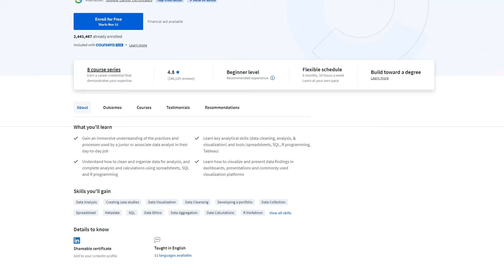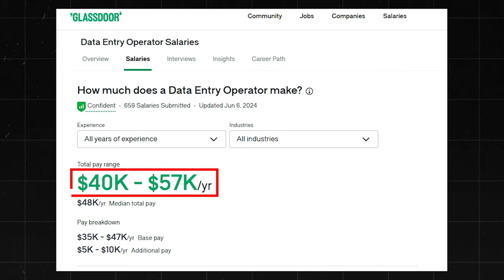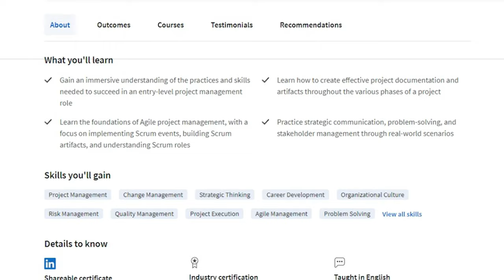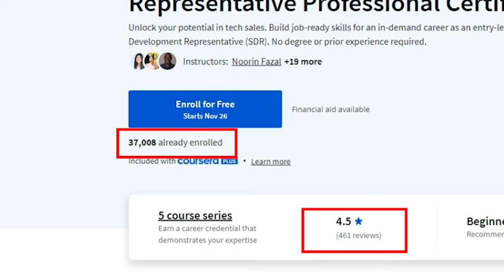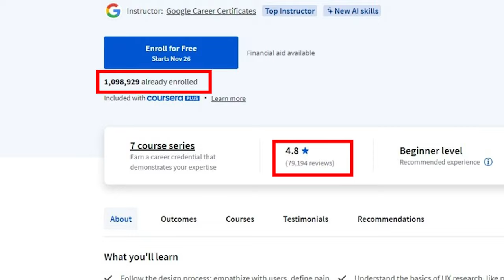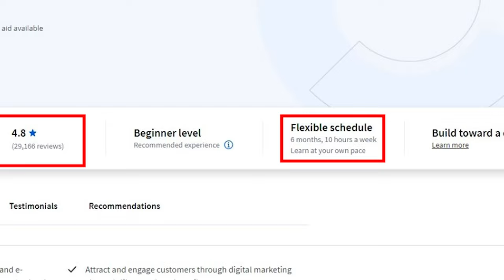5 High Paying Certifications To Land Entry Level Remote Jobs ACTUALLY Hiring NOW